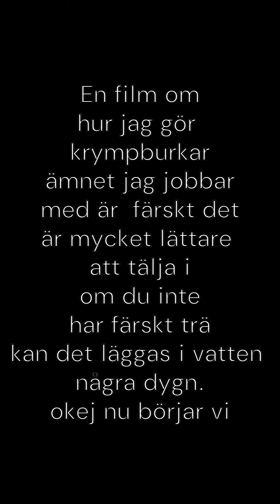Så gör du en Krympburk / Greenwood Shrink Pot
Så här gör jag krympburk, krympburk är ett mycket gammal sätt att göra burkar.
Ämnet bör vara färskt, då det är lättare att arbeta med.
Krympburk = ämne som kommer krympa då det torkar, och botten gör
man av torkat virke, när burken torkar blir den mycket tät botten.